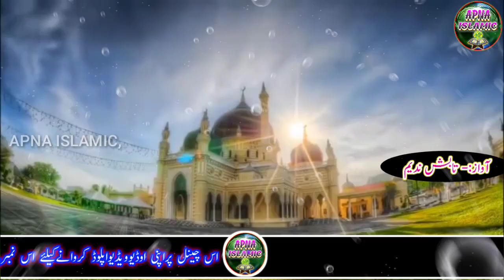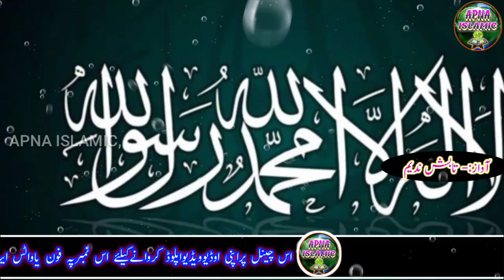Sana Khan | Mufti Anas | Tabish Nadeem | Sana Khan Tumhen Salam | सना खान | ثناء خان | Apna Islamic